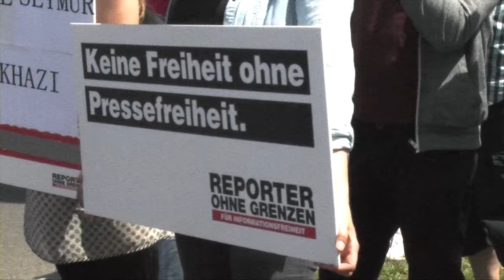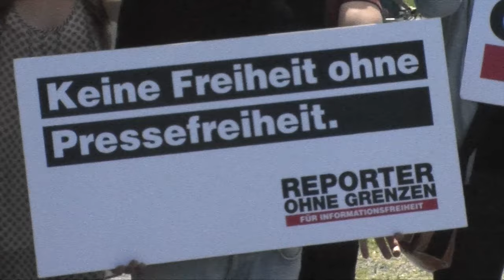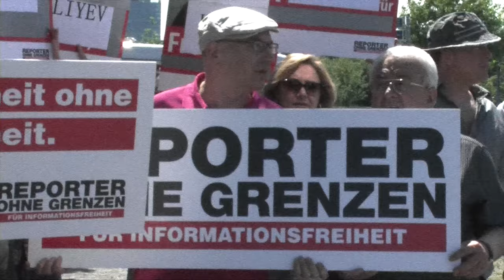Reporter ohne Grenzen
Reporter ohne Grenzen machen auf inhaftierte Journalisten und Blogger in Aserbaidschan aufmersam